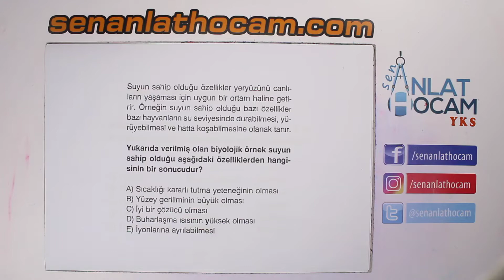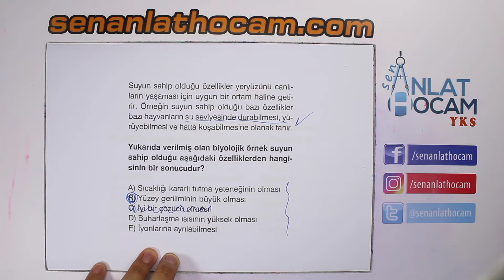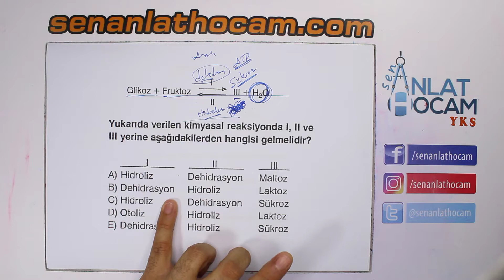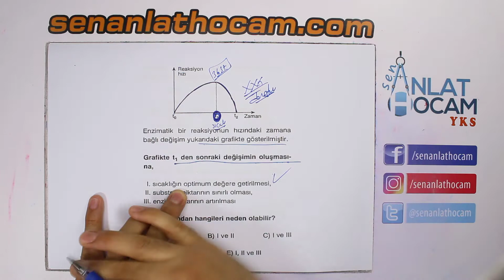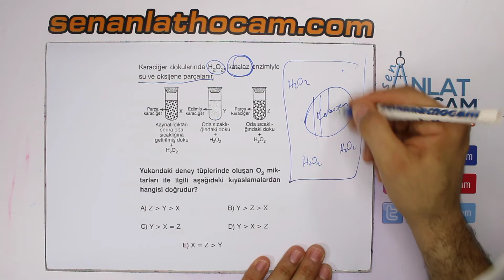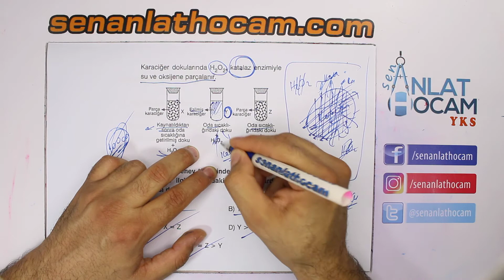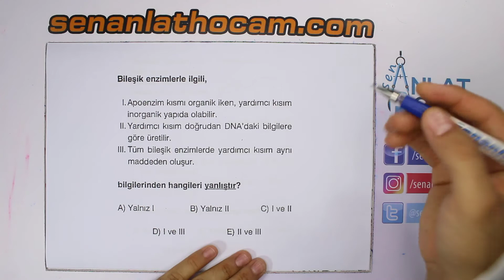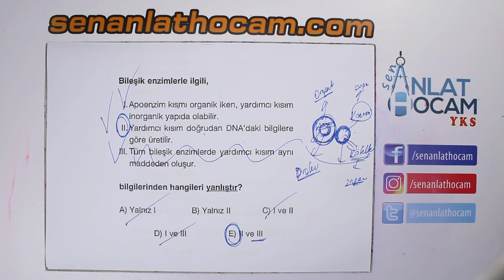CANLILARIN TEMEL BİLEŞENLERİ SORU ÇÖZÜMLERİ 7 | ORGANİK BİLEŞİKLER SORU ÇÖZÜMLERİ | TYT BİYOLOJİ ✅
CANLILARIN TEMEL BİLEŞENLERİ  SORU ÇÖZÜMLERİ ,ORGANİK BİLEŞİKLER SORU ÇÖZÜMLERİ,CANLILARIN TEMEL BİLEŞENLERİ ÇIKMIŞ SORU ÇÖZÜMLERİ,canlilarin temel bileşenleri soru çözümü,
9.sınıf biyoloji canlıların temel bileşenleri soru çözümü,
canlıların temel bileşenleri ile ilgili klasik sorular ve cevapları
canlıların temel bileşenleri çıkmış sorular çöz,
canlıların temel bileşenleri ösym soruları,ym pdf
canlıların temel bileşenleri test soruları pdf
canlıların temel bileşenleri çıkmış soruları son 10 yılın
canlıların temel bileşenleri test soruları 9.sınıf
9.sınıf canlıların temel bileşenleri çözümlü sorular
9.sınıf biyoloji canlıların temel bileşenleri soruları ve cevapları
9.sınıf biyoloji canlıların temel bileşenleri test soruları ve cevapları
9.sınıf biyoloji canlıların temel bileşenleri test soruları pdf
9.sınıf biyoloji canlıların temel bileşenleri test soruları
9. sınıf biyoloji canlıların temel bileşenleri çözümlü sorular

canlıların temel bileşenleri 9.sınıf test soruları,